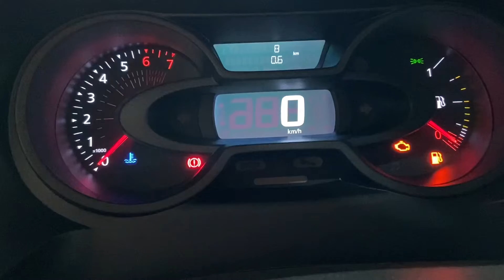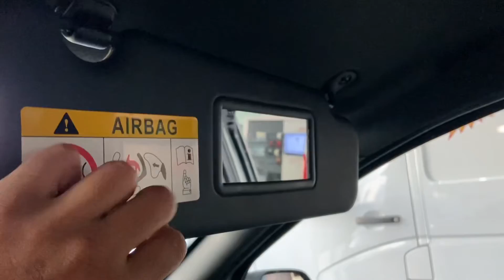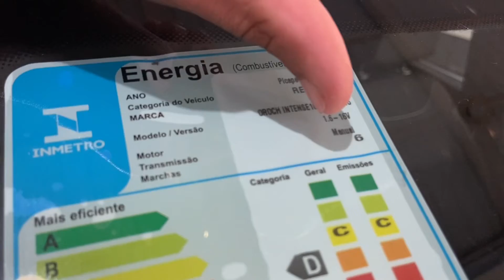NOVA OROCH PRO 2023 A VERSÃO MAIS BRUTA, SIMPLES E BARATA | PREÇO R$ 97 MIL REAIS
NOVA RENAULT OROCH PRO 2023 | VERSÃO MAIS BARATA | AVALIAÇÃO E PREÇOS